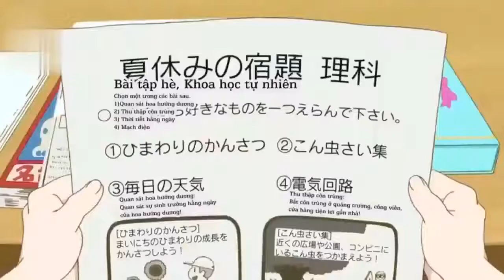♤♡Bé rồng cute💖{Kobayashi-san Chi no Maid}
Tên anime:  Kobayashi-san Chi no Maid

Thể loại: Hài Hước,  Đời Thường

🤗Kobayashi là một nữ nhân viên văn phòng bình thường, sống cuộc sống độc thân nhàm chán trong căn hộ nhỏ của mình, cho đến khi cô cứu mạng một con rồng cái gặp nạn.
🤗Con rồng tên là Tohru, có khả năng biến hình thành một bé gái vô cùng Moe (là kiểu nhân vật nữ đáng yêu, hồn nhiên vô số tội), và hứa nhất định sẽ đền ơn dù Kobayashi có muốn hay không.
🤗Với người bạn cùng phòng là một con rồng rất kiên trì và đầy “ham muốn”, cuộc sống của Kobayashi có vẻ như ngày một tệ hơn.

Chúc các bank xem phim vui vẻ💕💕